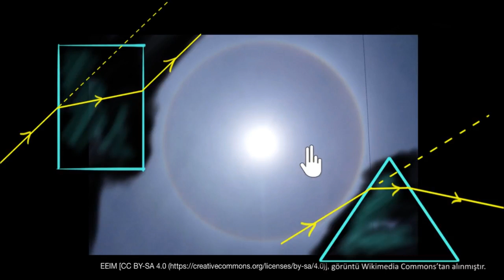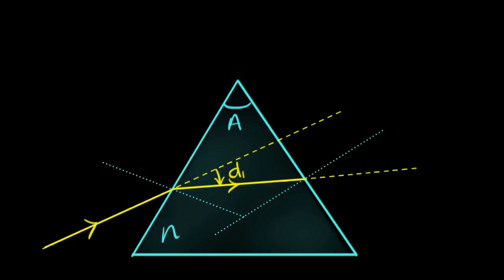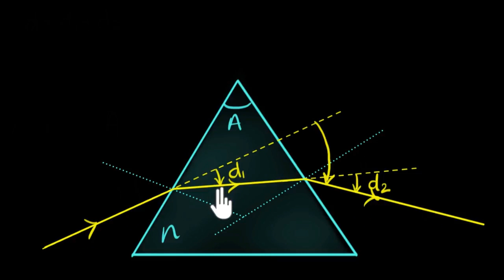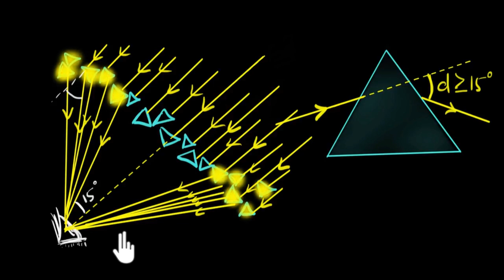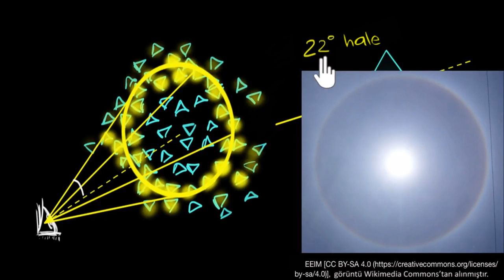Prizmalarda Minimum Sapma (Fen Bilimleri) (Fizik)